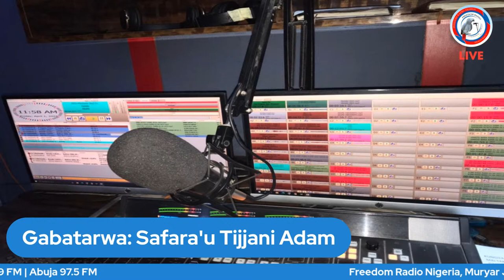Labaran Rana: Safara'u Tijjani Adam 10-01-2023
Labaran Rana 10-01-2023: Rashin biyan kudin makaranta ya sanya an hana daliban sakandiren gwamnatin tarayya ta FGC a nan Kano shiga makaranta.